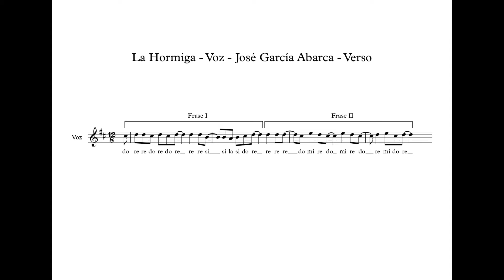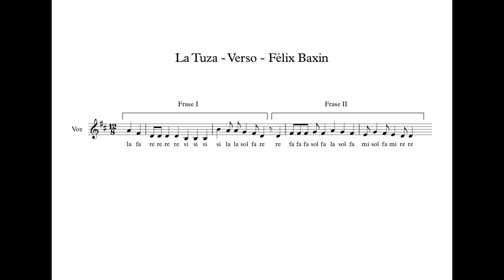Canto y Versada Sesión IX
La hormiga y La tuza1ra parte